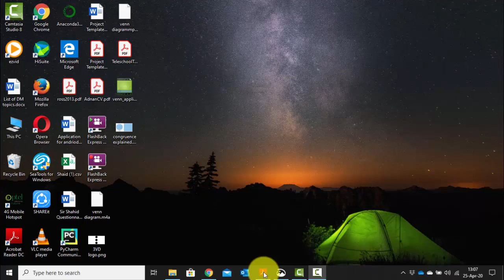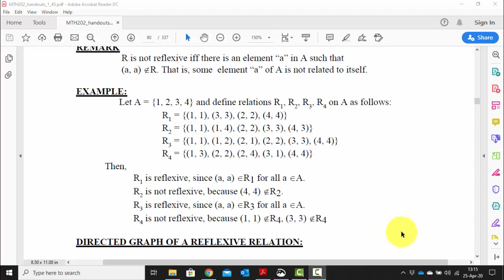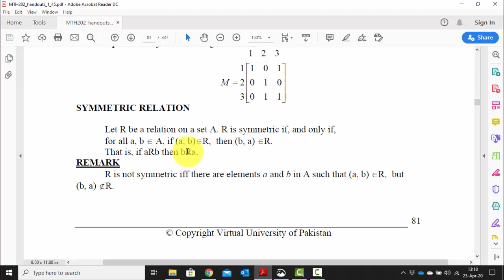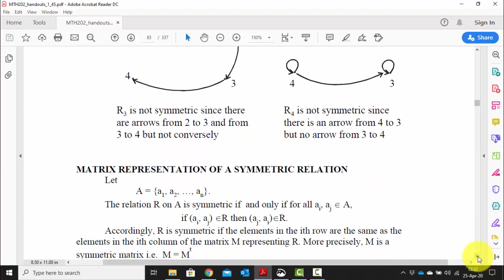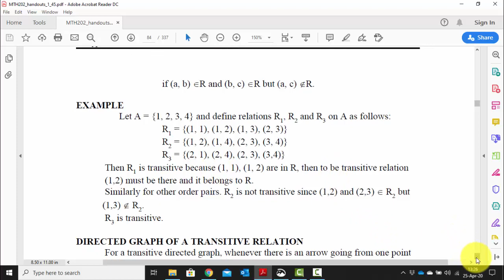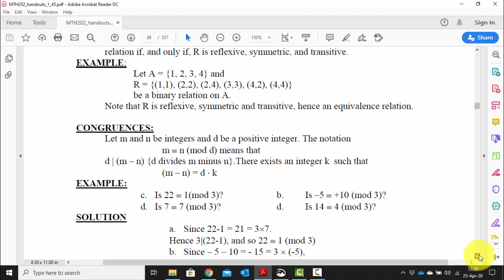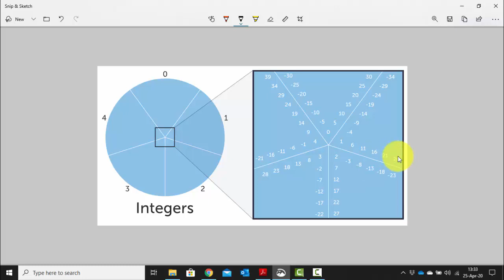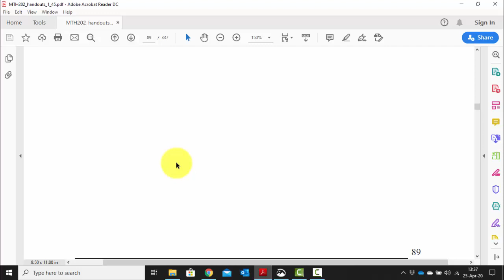Lecture 12: Types of Relation | URDU/HINDI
This video explores different types of relations.